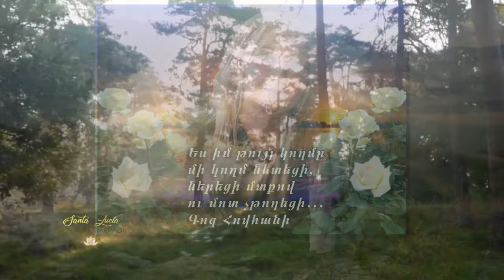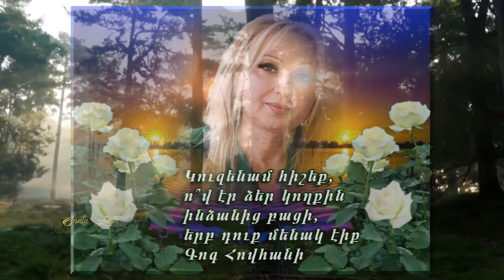Ես որոշեցի․․․Կարդում է հեղինակը՝ Գոհար Ղազարյանը